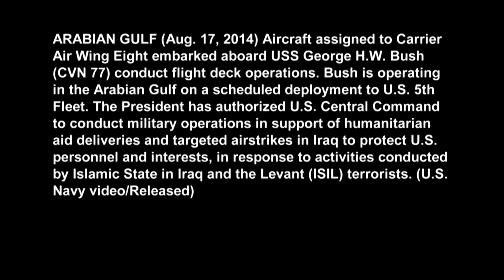USS George H.W. Bush continues flights over Iraq to strike at ISIL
ARABIAN GULF (Aug. 17, 2014) Aircraft assigned to Carrier Air Wing Eight embarked aboard USS George H.W. Bush (CVN 77) conduct flight deck operations. Bush is operating in the Arabian Gulf on a scheduled deployment to U.S. 5th Fleet. The President has authorized U.S. Central Command to conduct military operations in support of humanitarian aid deliveries and targeted airstrikes in Iraq to protect U.S. personnel and interests, in response to activities conducted by Islamic State in Iraq and the Levant (ISIL) terrorists. (U.S. Navy video/Released)